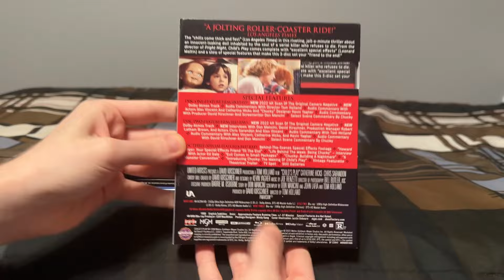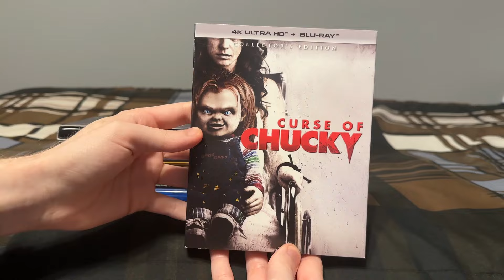My Chris Sarandon Movie Collection (2024)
Titles shown:
-The Osterman Weekend
-Fright Night
-The Princess Bride
-Child’s Play
-The Nightmare Before Christmas
-Curse of Chucky